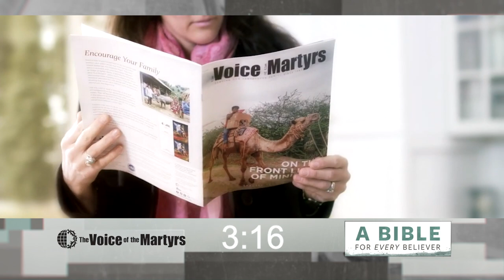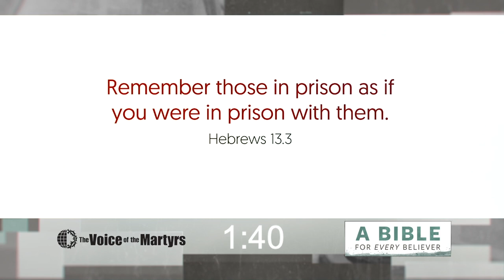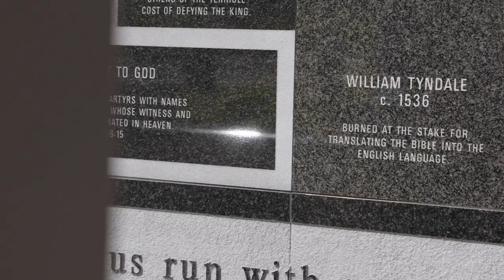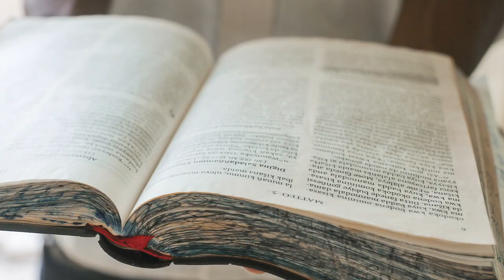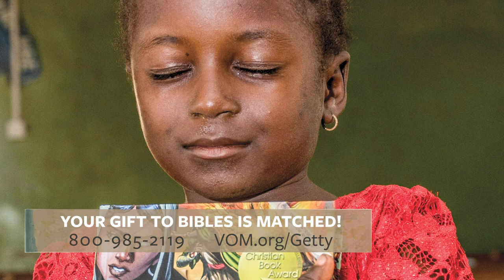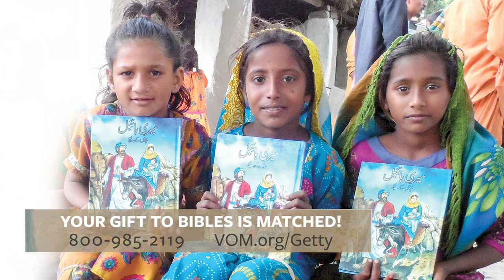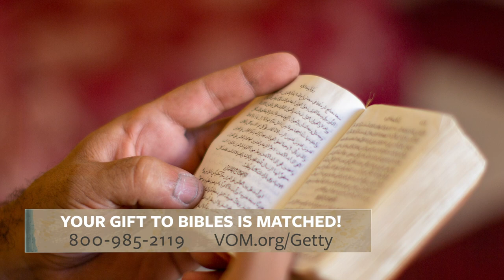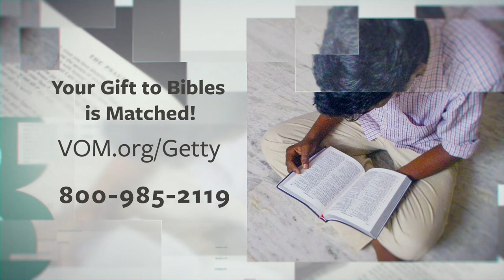A Bible for Every Believer | Benefit Concert with Keith & Kristyn Getty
This is a special online concert called A Bible for Every Believer with Keith and Kristyn Getty to benefit Bible distribution through The Voice of the Martyrs! This global event features Keith and Kristyn Getty, known for such modern hymns as “In Christ Alone,” “He Will Hold Me Fast,” “Facing a Task Unfinished,” and their new hymn “Christ Our Hope in Life and Death.”

As you join in this unique worship event, you will be given an opportunity to give to put Bibles in the hands of Christians living in hostile and restricted nations who are persecuted for doing the very things we are doing in this concert—worshiping God, reading the Bible and sharing our faith in Christ.

Help provide a Bible for EVERY believer! Your gift today will help provide Bibles for brothers and sisters persecuted for the name of Christ. Right now, there is a matching gift that will help send even more Bibles to Christians living in hostile areas and restricted nations. Every gift given for Bibles will be doubled!. These bibles will help those who are persecuted for what we get to do so feely.